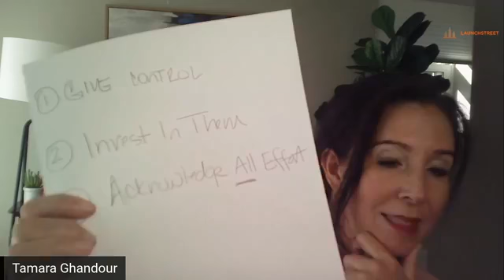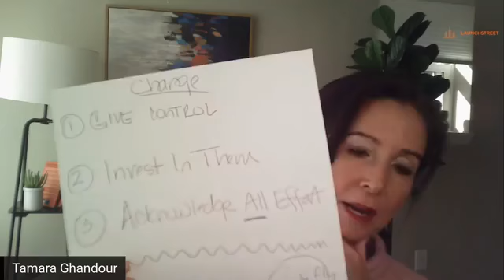Do People Fear Being Changed. -10 Minute Burst of Innovation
Through this time of uncertainty, the need to innovate and adapt couldn't be more essential. My team and I are committed to supporting you through all this by providing you as much value for FREE as possible. We'll be live on Facebook and YouTube every Monday and Wednesday at 9 am MNT for 10-minute bursts of innovation. I'll bring the innovation expertise, you bring open minds and Q&A. Together we'll transform uncertainty and chaos into innovation and growth - Tamara & LaunchStreet Team.

To get notified when Tamara goes live on Facebook (schedule varies depending on her schedule and what she has to say) be sure to be a part of the Leadership & Innovation Community and join our Facebook Group.